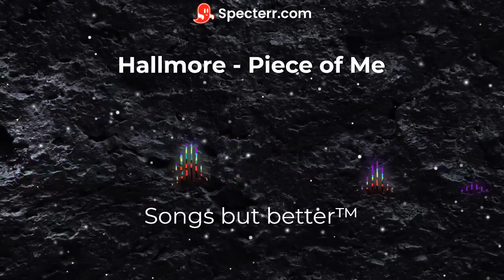Hallmore - Piece of Me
Songs but better™
(Use Headphones or Surround Sound Devices For a Better Experience)